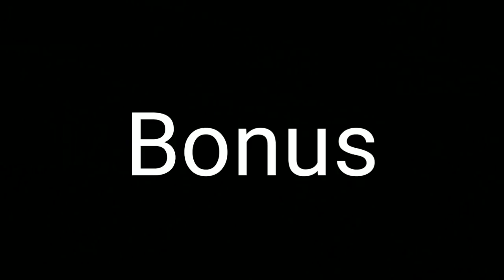First Time naik Kapal Tidar Pelni